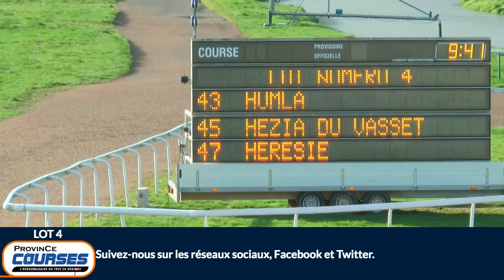Qualifications Lot 04 - Caen 18 02 20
Les qualifications en LIVE. Cliquez sur les noms des participants dans la colonne à gauche de la vidéo : accès aux fiches cheval & étalons. A revoir lot par lot, dans la rubrique vidéo, avec moteur de recherche par CHEVAL ou par ÉTALON.